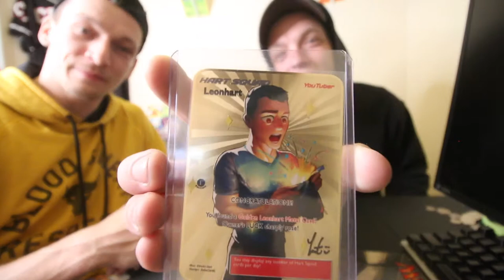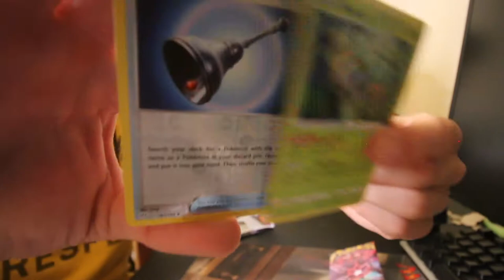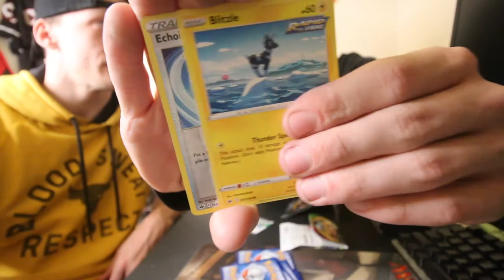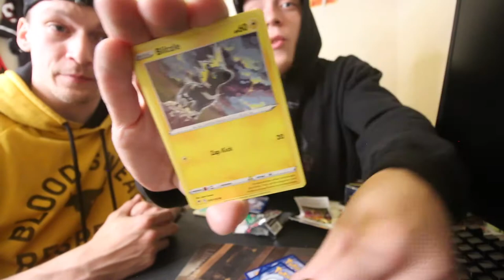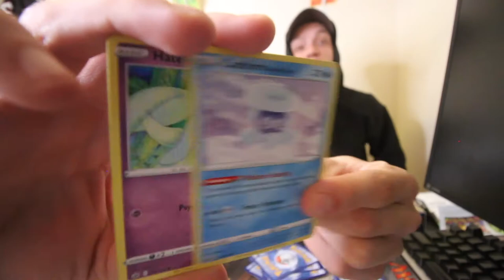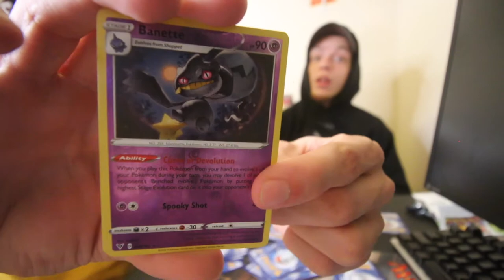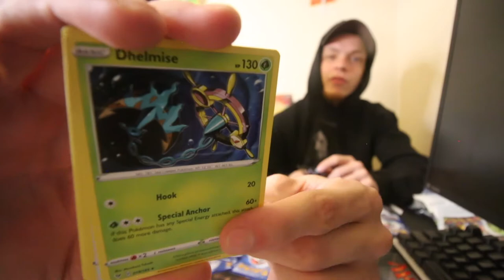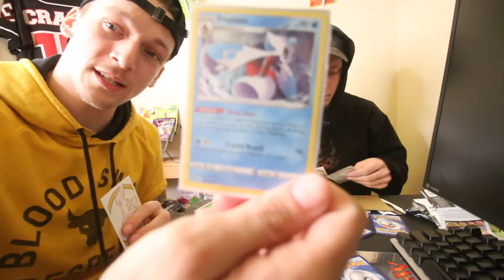WE GOT A SHINING FATES PACK OUT OF MYSTERY BOXES!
WHATS UP GANG!!

In todays video we opened up 5 mystery boxes from Walmart in hopes to pull one of the chase packs! AND WE DID! Were on our way to 100 subs and couldn't be happier!

As always happy card hunting!

Cheers